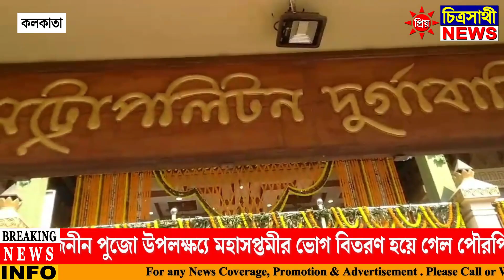মেট্রোপলিটন দূর্গাবাড়ি সার্বজনীন পুজো উপলক্ষ্যে মহাসপ্তমীর ভোগ বিতরণ হল পৌরপিতা জীবন সাহার নেতৃত্বে